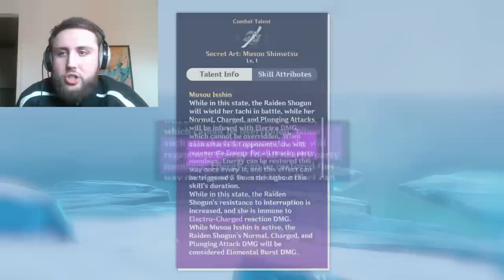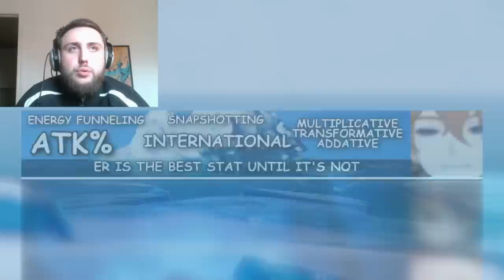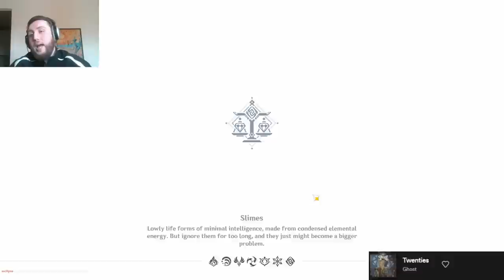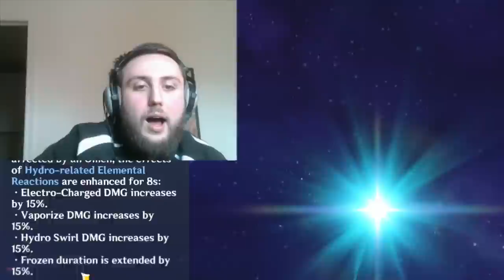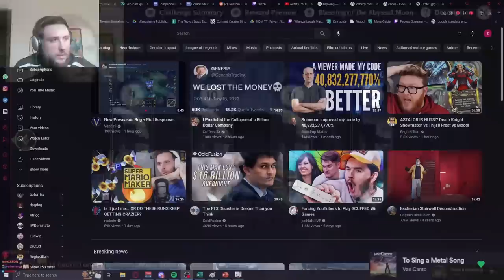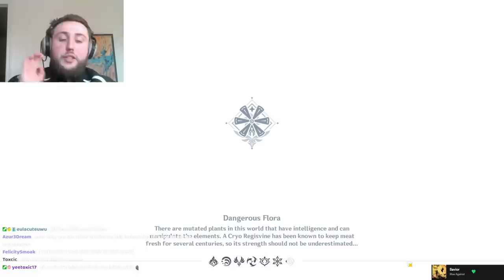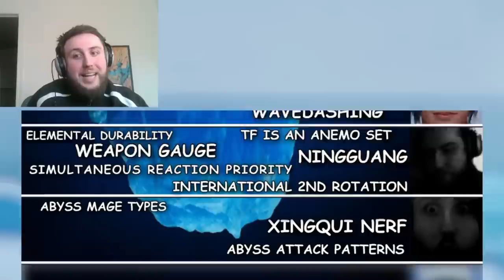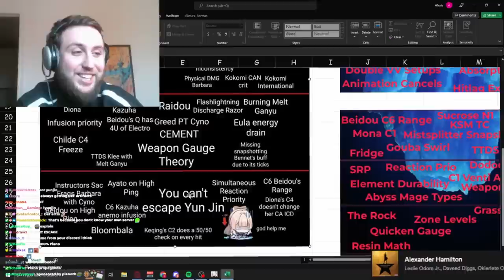🧊The DEEPEST GENSHIN ICEBERG🧊| Theorycrafting Iceberg Explained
Timestamps:
0:00 Intro
0:41 TIP OF THE ICEBERG
0:44 Forward vs. Reverse vaporize
1:05 Skills generate energy
1:26 Rational
1:49 VV is broken
1:58 CRIT value
3:23 1:2
3:40 SURFACE LEVEL
3:43 Energy funneling
4:48 Snapshotting
5:35 Reaction types
6:30 ATK%
7:01 International
8:23 ER is the best stat until it's not
8:59 BELOW THE SURFACE
9:09 Chest respawn't & AR42
10:09 Rotations
10:40 ICD
10:55 Guoba Swirl
12:33 Reaction limit
13:55 DIVING DEEPER
13:58 Gauge theory
14:31 Forward vs. Reverse Bloom
16:15 Double auras
17:35 Reaction auras
19:32 Hitlag extension
21:56 Elemental absorption priority
23:06 EVEN DEEPER
23:09 Sucrose N1
23:27 Mona C1
24:33 Double VV
26:13 Dragonstrike
28:38 Wavedashing
30:05 Book
32:00 THE DEPTHS
32:02 Elemental Durability
32:47 Weapon Gauge
35:29 Simultaneous reaction priority
37:26 International 2and rotation
38:43 Ningguang
40:45 TF is an Anemo set
42:13 MIDNIGHT ZONE
42:16 Abyss attack patterns
44:38 Abyss mage types
45:57 Xingqui nerf
46:27 Unlimited Blade Works
46:40 Petra Bennett
47:55 Ducking Ruin Guard spin
48:35 THE ABYSS
48:50 BowTae
49:29 Zone levels
50:01 Peepotub
50:28 Horizontal Impact
51:51 THE ROCK
52:42 The deepest part of the iceberg...
53:41 Outro